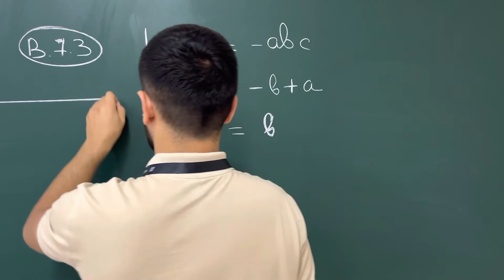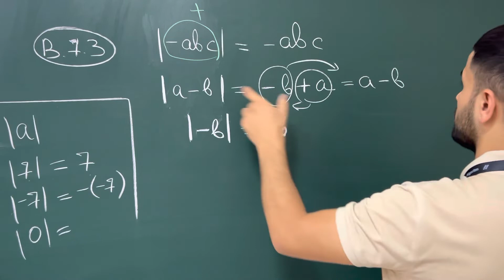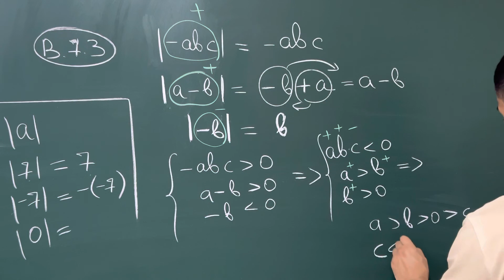Algoritm_toplam Modulli_ifodalarB(7.3)